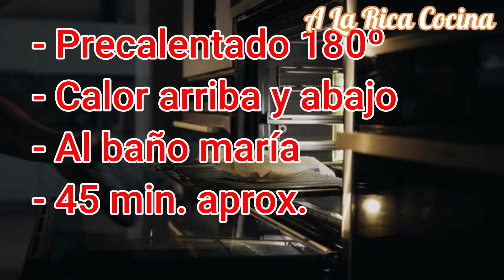😍PASTEL de LANGOSTINOS | A La Rica Cocina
Hoy os traigo esta increíble receta pastel de langostinos, es muy sencilla de hacer y además está buenísima. Una buena idea para sorprender a nuestros invitados...

INGREDIENTES:
- 3 huevos
- 1 diente de ajo
- Pimienta blanca
- Pimienta negra
- Aceite
- Sal
- 50g tomate frito
- 2 pellizcos de pimentón
- 200ml de leche evaporada
- Mayonesa para adornar
- Perejil picado
- 600g de langostinos crudos con cáscara

🎇🎇Productos que uso en mis videos👇👇

- Espátulas de silicona
- Pelador de patatas
- Picador de ajo y cebolla
- Molde desmontable
- Fuentes para el horno
- Juego de cuchillos